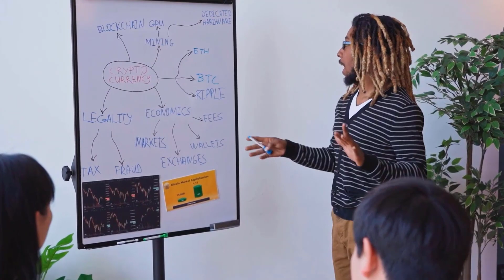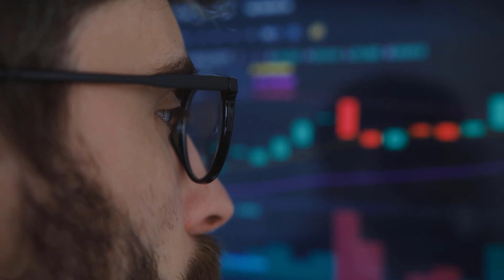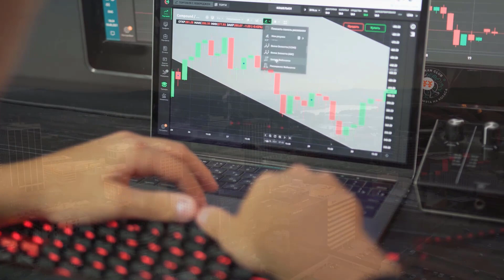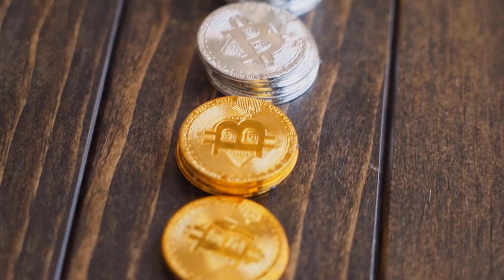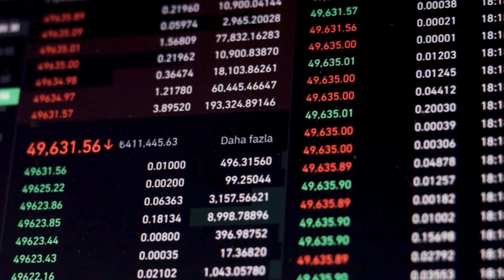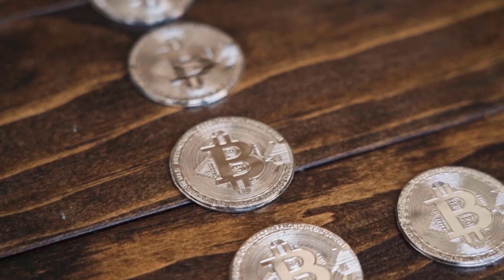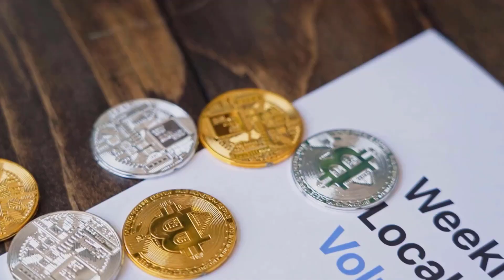DGB WILL +9674% IN 2024 HERE'S WHY?? - DIGIBYTE PRICE PREDICTIONS & NEWS